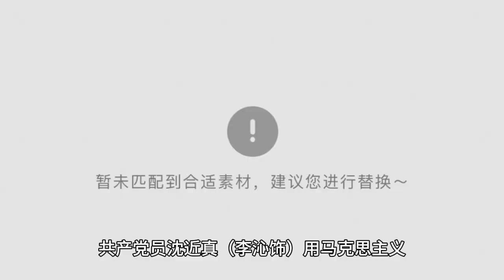Wang Yibo’s 2024 New Year’s greetings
On the occasion of Chinese New Year, Wang Yibo sends his sincere wishes to everyone to be happy every day and prosper in their career.

Wang Yibo sent his Chinese New Year wishes to everyone through social media on the occasion of the Chinese New Year of the Dragon. He wished everyone to be happy every day, prosper in their career, and start the good luck of 2024 together. Wang Yibo's blessing is like a ray of warm sunshine, warming everyone's heart. As a much-anticipated idol, Wang Yibo has worked hard on his acting career, showing excellent acting skills and professionalism. His blessing contains good expectations and wishes for the future, and also shows his optimistic mindset. At this special moment, Wang Yibo not only expresses his care and blessing to his fans, but also shows his good expectation to the society. The Chinese New Year is a joyous and peaceful time, let's welcome good luck together.

Wang Yibo's spy war pending drama "The Long Wind and the Breaking Waves" will be released soon

The Long Wind and the Breaking Waves is an espionage-themed web drama starring Wang Yibo, Li Qin, and Wang Yang in lead roles, Zhang Tianyang and Gao Lu in special roles, Wang Xueqi in special roles, and Yang Kun in friendly roles. It is directed by Yao Xiaofeng, and written by Weng Liangping.

The drama tells the story of Wei Ruolai (played by Wang Yibo), an ordinary employee of the Central Bank of the Kuomintang in 1930's Shanghai, who is gradually recognized by senior advisor Shen Tunan (played by Wang Yang) for his outstanding working ability. In the process, Wei Ruolai also sees a lot of corruption and darkness in the financial field of the Kuomintang. In the midst of his uncertainty and bitterness, Shen Tunan's sister, Communist Party member Shen Jinzhen (Li Qin), illuminates Wei Ruolai's heart with the guiding light of Marxism, and different choices lead to his eventual parting of ways with Shen Tunan!